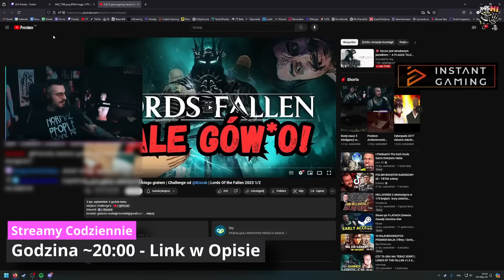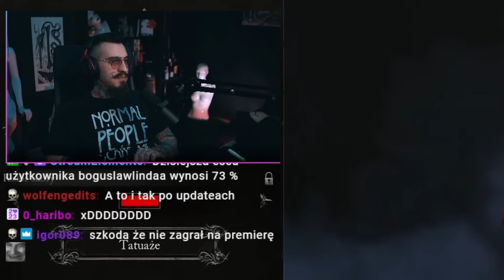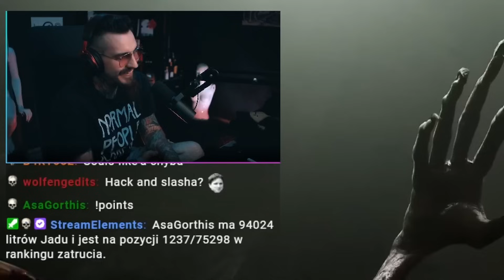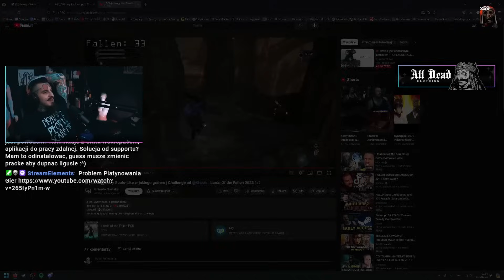Casual MASAKRUJE Lords of the Fallen | Kiszak Ogląda WYZWANIE Gniazda Nostalgii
Kiszak Gniazdo Nostalgii Wyzwanie Soulsowe - Lords of the Fallen 2023